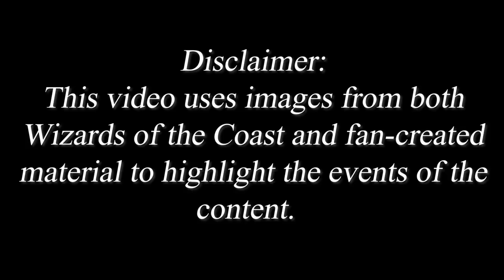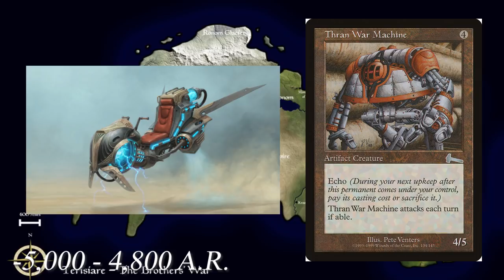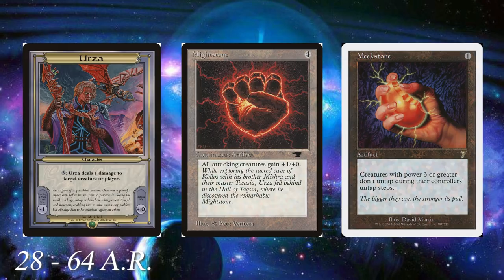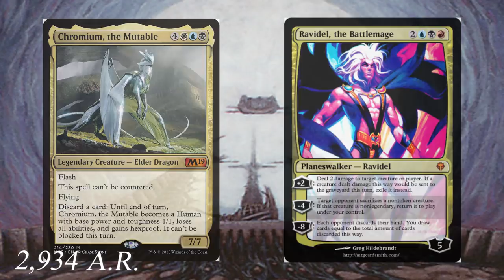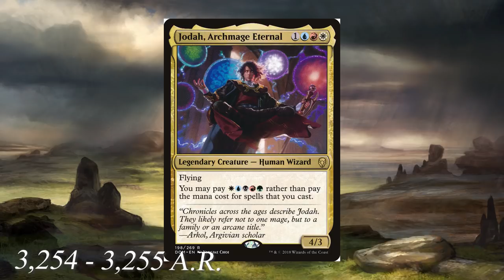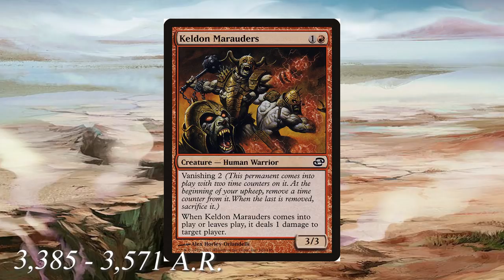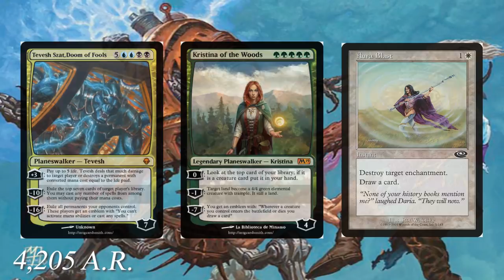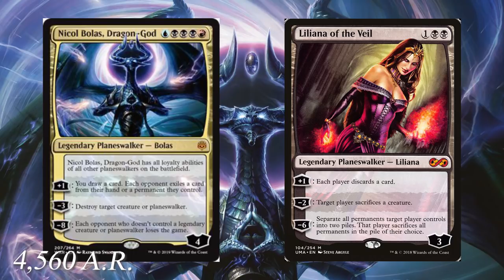A History of Dominaria - The Timeline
Welcome back to the channel everyone. The plane of Dominaria has been a very influential place for most of the Magic: the Gathering's run time. The first video of the mini series will cover the events of the Dominarian Timeline and what all has happened there overall. The overall plan of this series is to have 8-10 episodes with the second episode going over specific areas in more detail. The second episode will go over the continent of Terisiare.

Coach@thecardbazaarcc